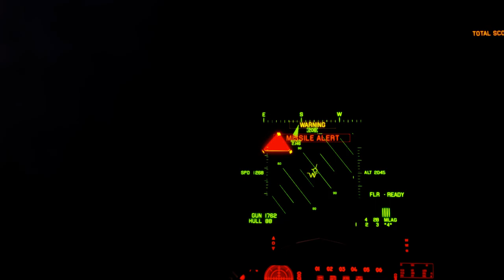Projectwingman VR 003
20 min porn